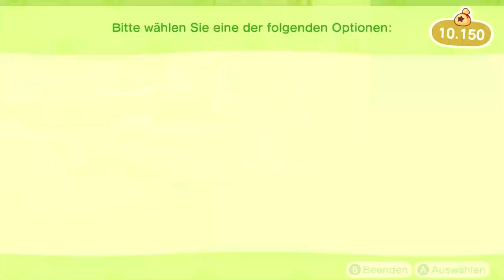Zugang zum geheimnen Strand in Animal Crossing: New Horizons | Tag 32